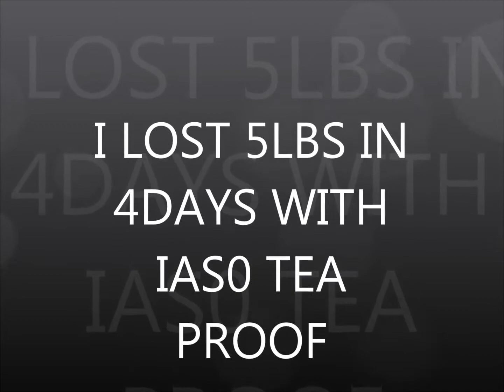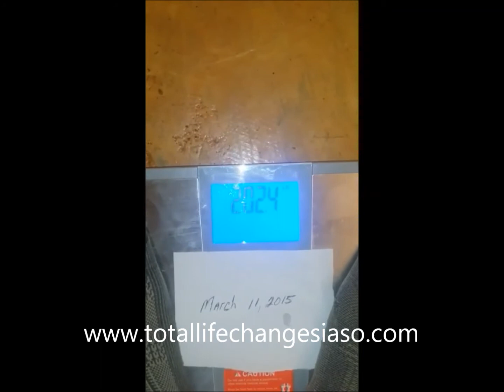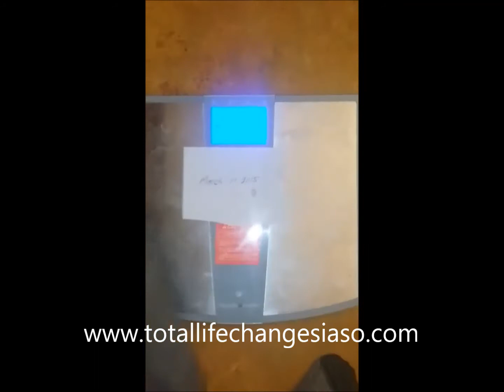Iaso Tea Review| I LOST 5LBS IN 4DAYS PROOF BEFORE AND AFTER| Total Life Changes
Total Life Changes offers an amazing business opportunity with products in the health and wellness industry including our "
flagship" product, a detox tea aka skinny tea called the Iaso Tea.
With this Total Life Changes you don't have to recruit a soul,you can earn great weekly pay just by retailing our Iaso tea
But you can make huge income if you choose to build with Total Life Changes
If you are interested in hearing more about this business or the products:
TWIITTER-@MR_ANTRICH
Total Life Changes, Stormy Wellington, Total Life Changes Compensation,
Iaso Tea, Binary Compensation Plan
Detox Tea, Weightloss Tea
Total Life Changes, Work From Home
TLC, Work From Home Opportunities, Total Life Changes Compensation Plan,TLC Comp Plan,
TLC Compensation plan,Total Life Changes Comp Plan,TLC Business,Work From Home,
Legit Work From Home Business,Lose 5 pounds in 5 days,Lose 5 in 5,Lose 5lbs in 5 Days,
Total Life Changes Business, Total Life Changes Compensation Plan, Total Life Changes Product Review, TLC Business, TLC Comp Plan, TLC Compensation plan,
TLC Product Review, Work from home moms, work from home, online jobs, home based business,
home based businesses, TLC MLM, Total Life Changes MLM, Make Money ONline, Online jobs for College Students, iaso tea side effects,iaso tea reviews,iaso tea espanol,
iaso tea price,iaso tea diet,iaso hcg,total life changes,hcg diet,iaso tea diet reviews,
iaso tea diet plan,iaso tea side effects,iaso tea espanol,iaso tea ingredients,iaso tea testimonials,
so tea side effects,iaso tea price,iaso tea safe,iaso tea products,iaso tea reviews,iaso tea side effects,
Total Life Changes Webinar,herbalife visalus jennycraig bowflexliposuction
weight losshow to lose weightcompany reviewsbeachbodyisagenixplexus slim
juicing adrenal fatiguesex enhancementviagrasexual enhancement
hypothyroidism hyperthyroidism extreme weight loss garcinia cambogiabody detox master cleanse candace byrd davis stormy wellington jack fallon
lenika scott ardyss lose 5 pounds in 5 days drop 3 sizes in 10 minutes vemma
thrive it works t3 method fitness tips skinny wrap skinny detox forever living
paycation skinny fiber raw food slimbalm le-vel advocare shakeology
bodybyvi body by vi javita weight watchers fit team fit plexus truvision